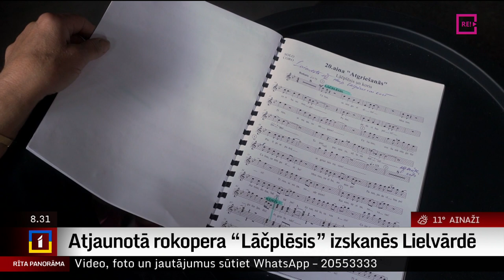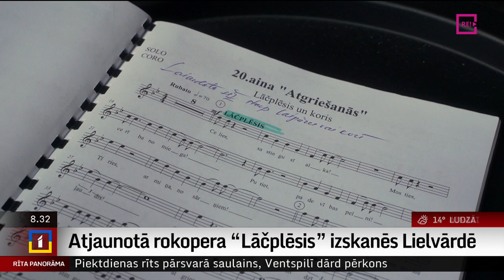Atjaunotā rokopera “Lāčplēsis” izskanēs Lielvārdē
Gaidāmā nedēļas nogale jau atkal lutinās ar daudziem un dažādiem pasākumiem, festivāliem un pilsētu svētkiem visā Latvijā. Kāds īpašs notikums arī šovakar Lielvārdē.
     Pirms 35-iem gadiem Māra Zālītes un Zigmara Liepiņa rokopera “Lāčplēsis” kļuva par vienu no Atmodas laika spilgtākajiem notikumiem. Laiki mainījušies, bet vēstījums aktuāls atkal un joprojām.
    Rokoperas “Lāčplēsis” atjaunotais iestudējums šovakar izskanēs Lielvārdes parkā, kam eposā piešķirta īpaša nozīme. Atjaunotā rokoperas versija apvienos jaudīgu radošo komandu un tautā iemīļotus māksliniekus. Īsi pirms vērienīgās izrādes, kolēģe Lāsma Neulāne ielūkojās vēl pēdējā mēģinājumā un par to turpmākajās minūtēs.